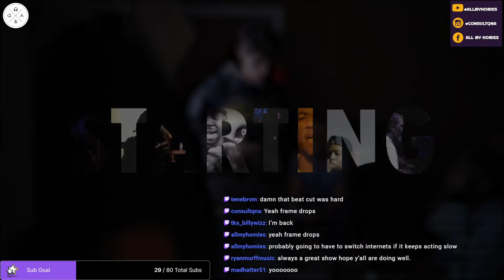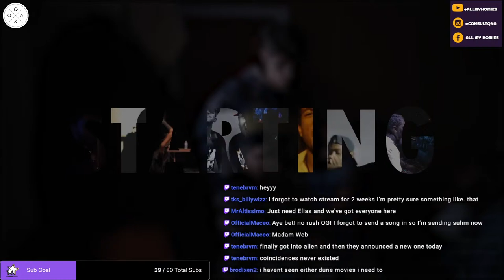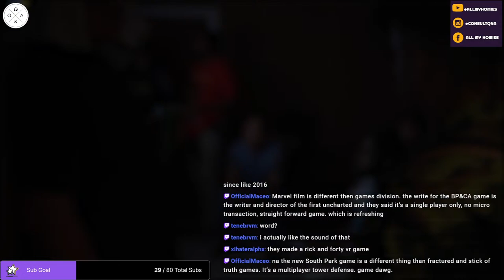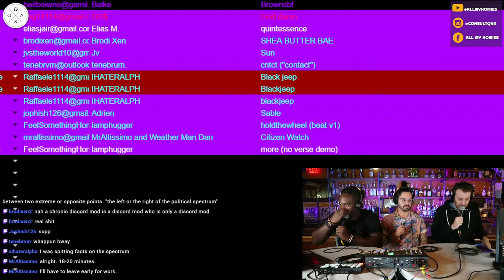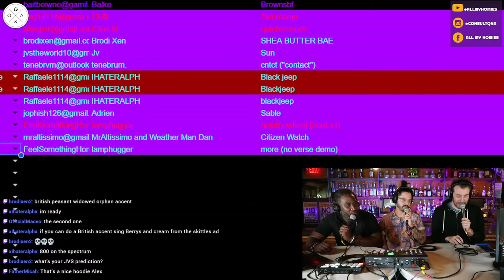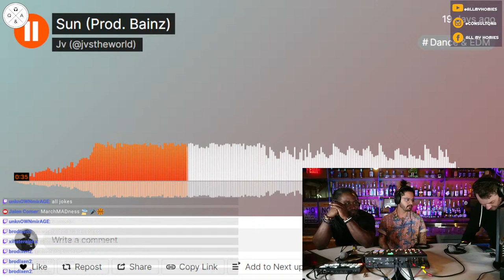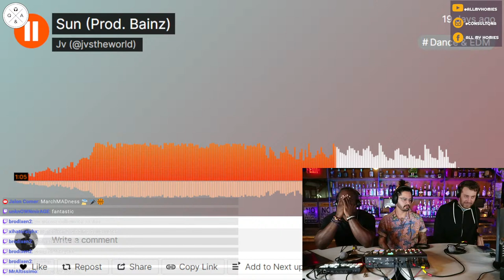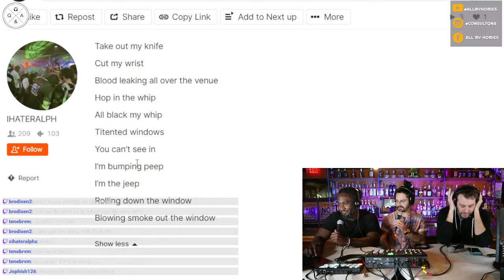The Consult Q&A Show (!Submit Free)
Tune in and discover new artists or just listen to good tunes. If you have something new and underground you're listening to Please email it over. Let's discover new music together.
Artist, Please submit your Soundcloud links or Youtube videos to be played and reviewed.
Let's have a good time!

*All music in this stream is for promotional use only. Viewers are discovering music.